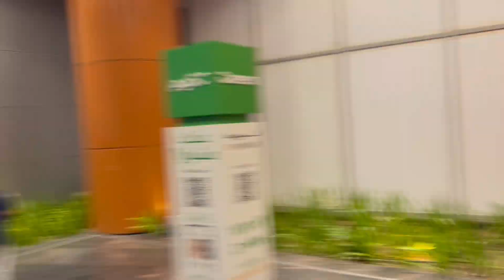Skating Entertainment With Cute Chutties ( Sarmi Official)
Hello friends.
👍 I open new you tube channel. If you like this video please give your support. than ,these boys are the main reason why I made this video. They are my biggest support.❤️‍🔥
.   Thanks
😎kalith
😎saiji
ok guys i will see you next vedio bye bye😎❤️❤️
❤️‍🔥sarmi creation